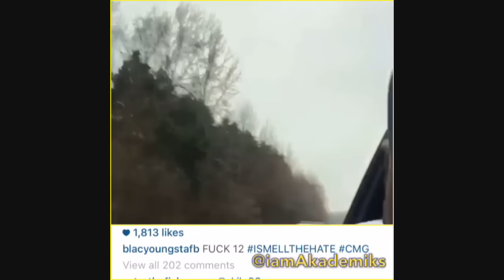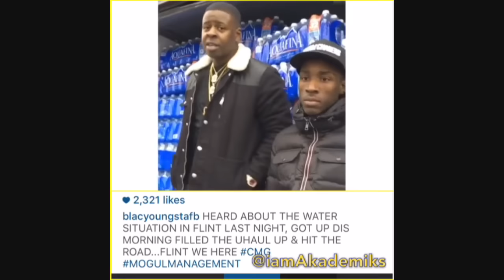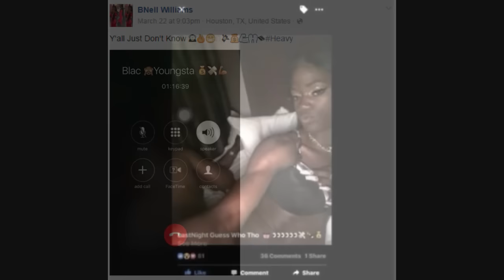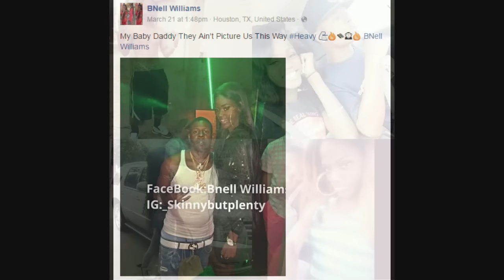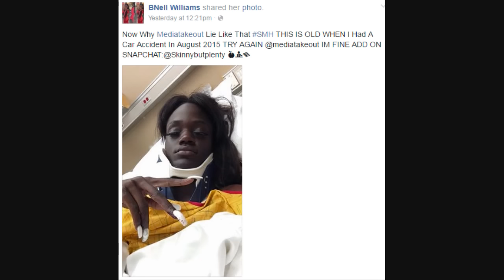Blac Youngsta Denies Claims that He's Dating a Transexual.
DJ Akademiks Speaks on Blac Youngsta denying Claims that He's Dating a Transexual.